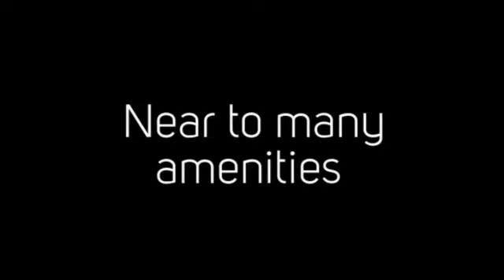Whiteshores Cluster House For Rent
Whiteshores Cluster House at Punggol for rent. This 4 bedrooms cluster house is located at the serene corner of the Singapore, ideal for those who want to escape from the bustling city.